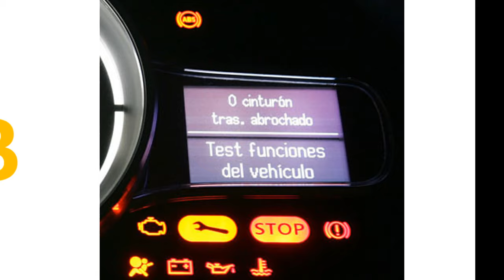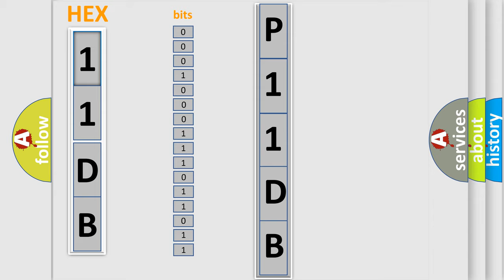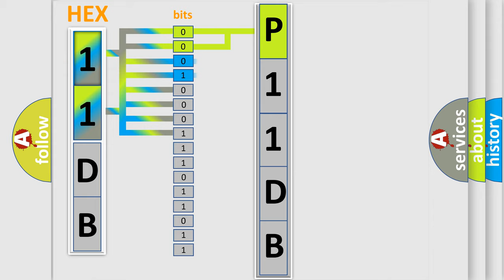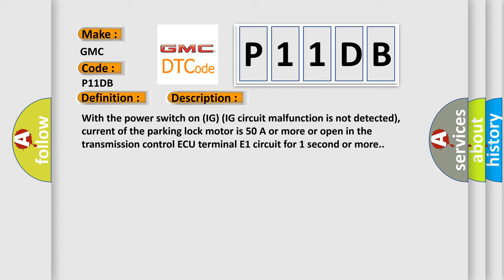DTC GMC P11DB Short Explanation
Contents:
0:21 Basic DTC analysis according to OBD2 protocol standard.
1:48 Insight into programming
2:58 A diagnostically understandable description of the Diagnostic Trouble Code
3:05 Basic error definition

Make:
GMC
Code:
P11DB
Definition:
Power Supply (Transmission Control ECU)
Description:
With the power switch on (IG) (IG circuit malfunction is not detected),current of the parking lock motor is 50 A or more or open in the transmission control ECU terminal E1 circuit for 1 second or more.
Cause:
Transmission control ECU assembly Wire harness or connector